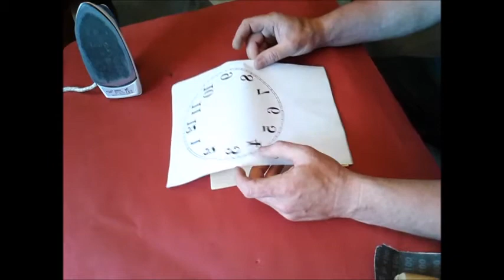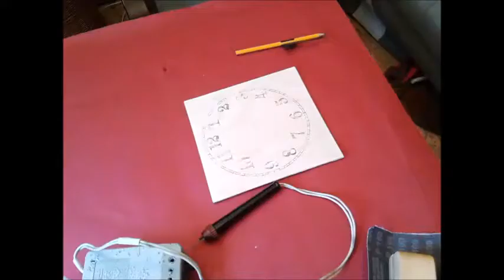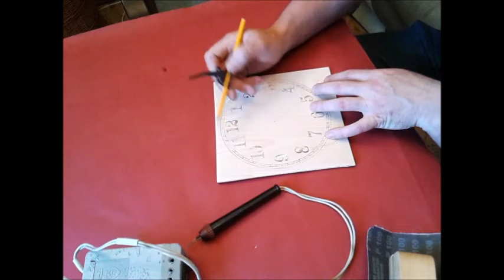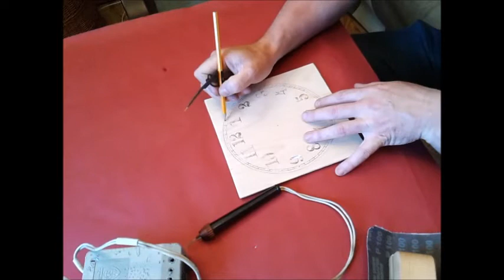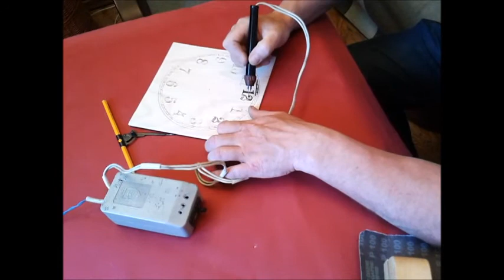Часы, часть1, циферблат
Плетение часов, часть 1, циферблат.